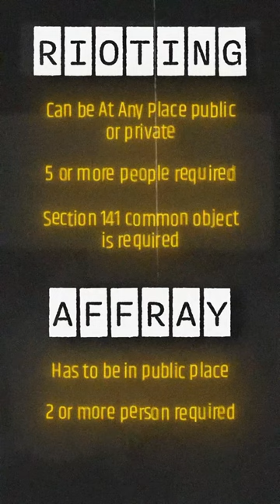Difference between Rioting and Affray